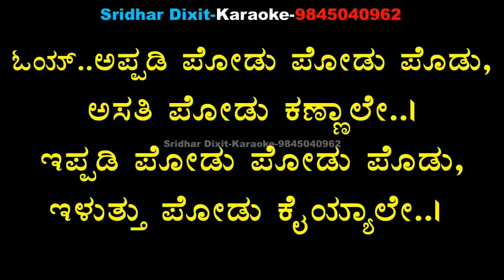APADI PODU KARAOKE GILLI TAMIL KARAOKE IN KANNADA LYRICS ಅಪಡಿ ಪೋಡು ಕರೋಕೆ